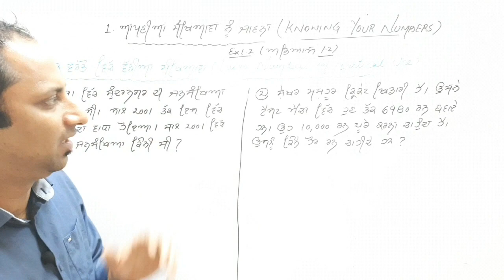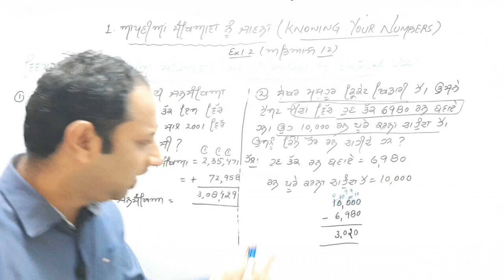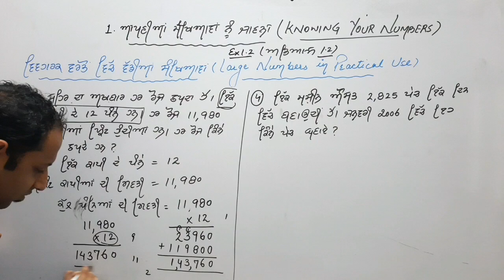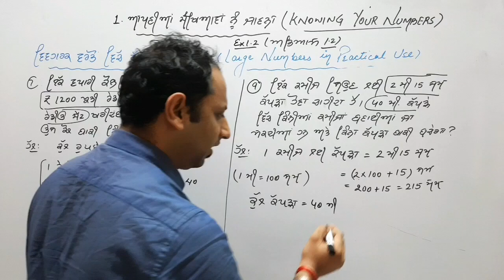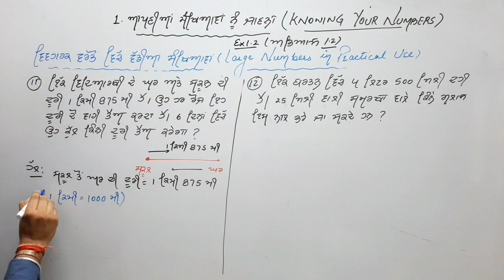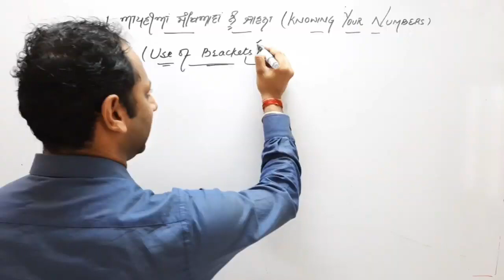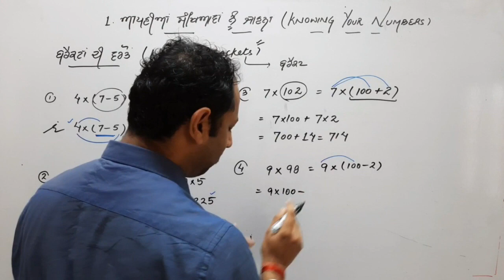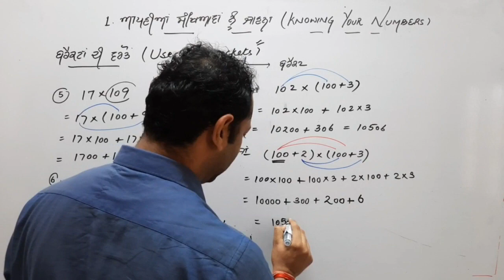Practical use of numbers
Copy of L008 C6 Ch1 Practical use of numbers 32.25